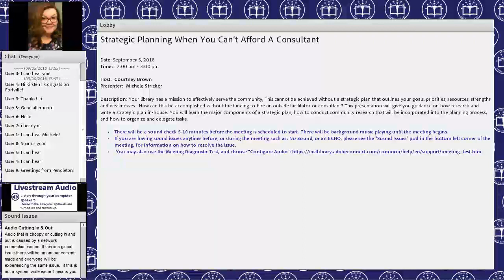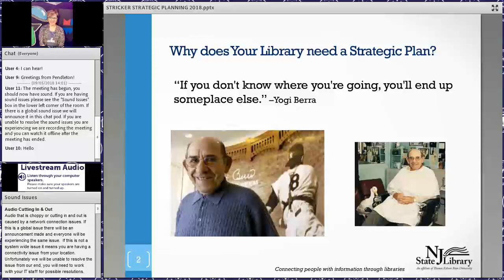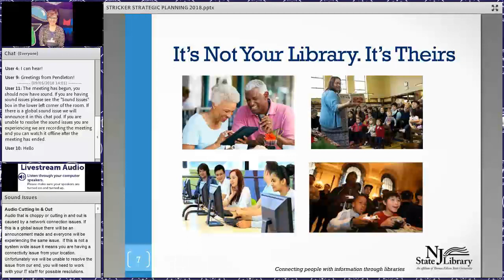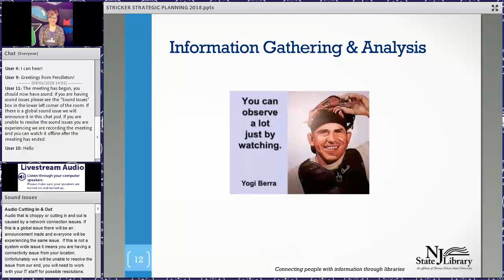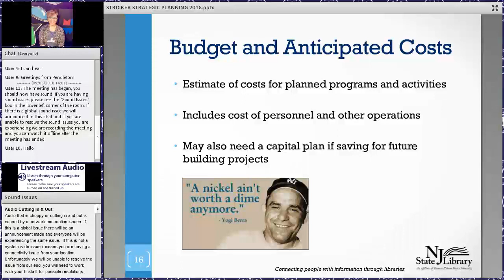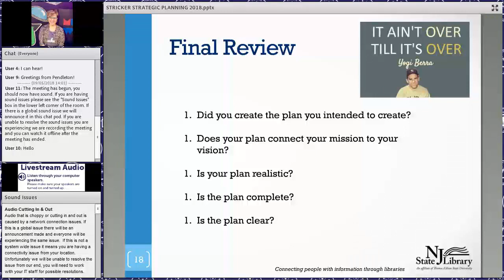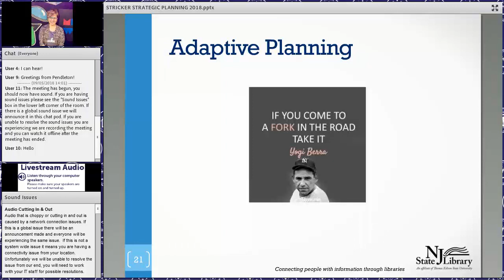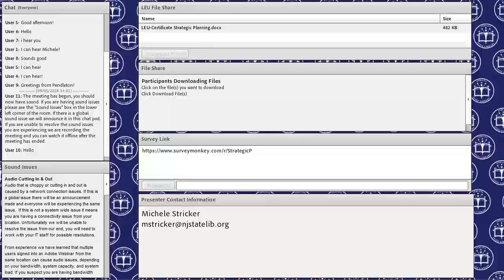Strategic Planning When You Can’t Afford A Consultant 9 5 2018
Your library has a mission to effectively serve the community. This cannot be achieved without a strategic plan that outlines your goals, priorities, resources, strengths and weaknesses.  How can this be accomplished without the funding to hire an outside facilitator or consultant?  This presentation will give you guidance on how to research and write a strategic plan in-house.  You will learn the major components of a strategic plan, how to conduct  community research that will be incorporated into the planning process, and how to organize and delegate tasks.
Presenter Bio:  Michele Stricker is the Deputy State Librarian of Lifelong Learning at the New Jersey State Library where she is responsible for library trustee and director education and training, library law, strategic planning, preservation, and disaster preparedness and community resiliency.  In addition to an MLIS from Rutgers University, she has an MFA in Museum Studies from Syracuse University and an MA in Art History from the University of Pennsylvania.  She received her certification in Preservation Management from the Rutgers School of Professional Development, and has taught Preservation of Library & Archival Materials for the Rutgers Graduate School of Communication & Information.
Presenter: Michele Stricker, New Jersey State Library